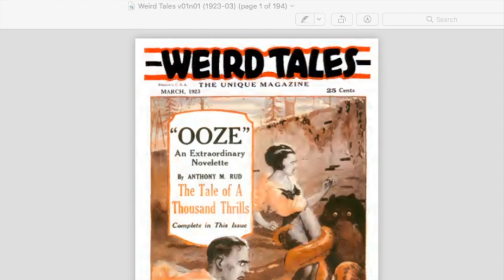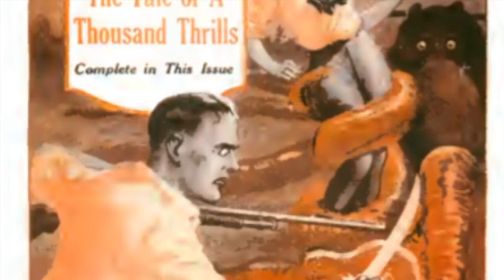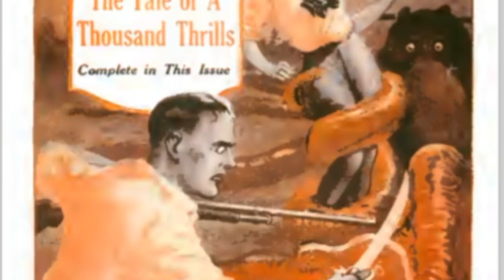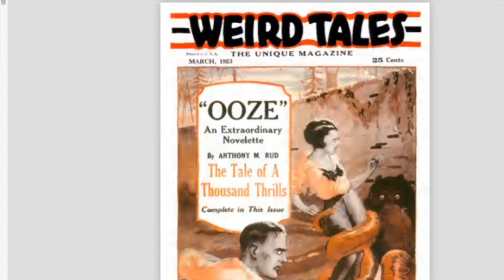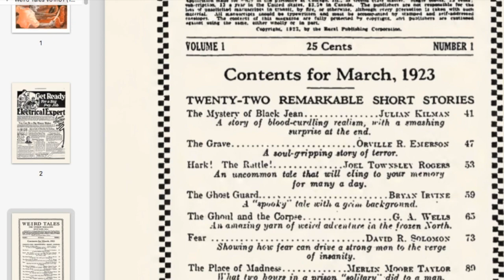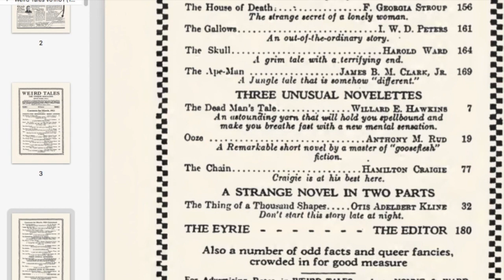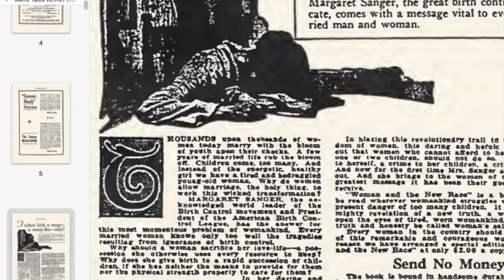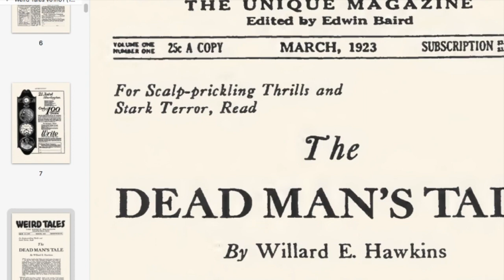Weird Tales Volume 1 Issue 1 Part 1 - 1923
Zoe and I talk about the front matter of the first ever issue of Weird Tales - a unique magazine. We talk about the cover art, the table of contents, the ads and more.

You can hear an audio only version of this video